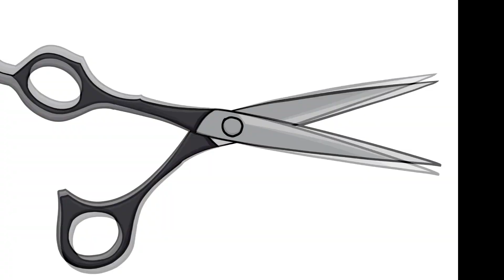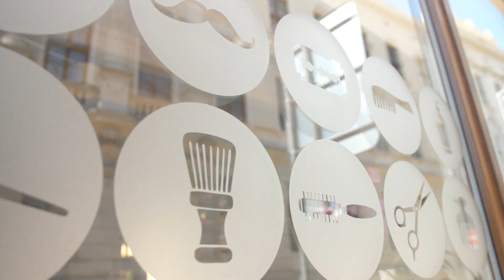BONUSOVÁ EPIZODA / MIKRODÍL Z VYŠKOVA / ZPÁTKY DO KŘESLA